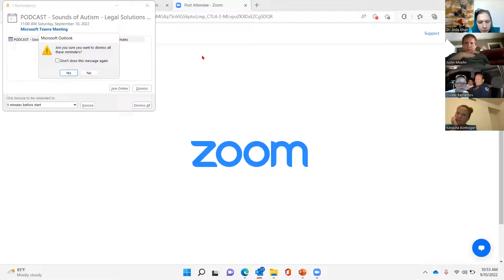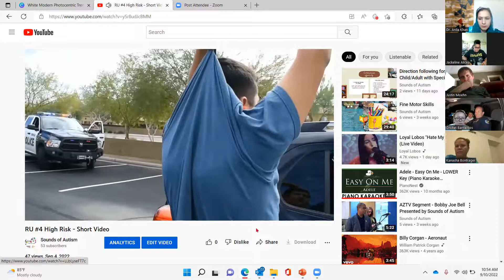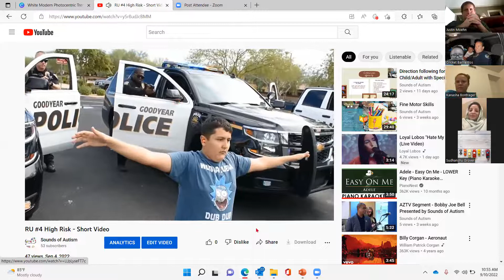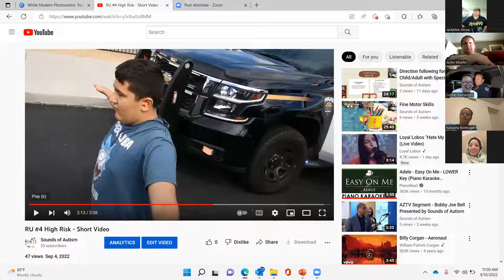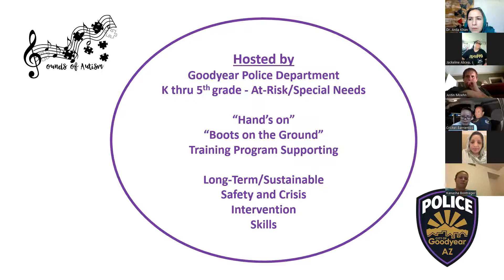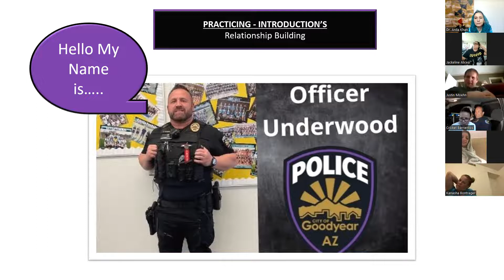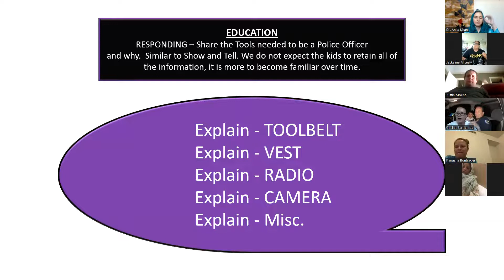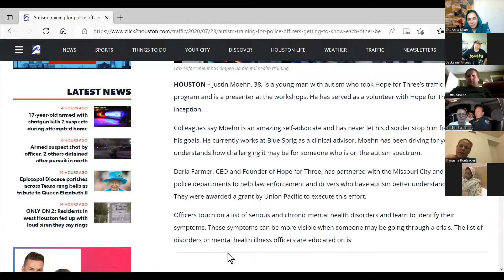Support Group International